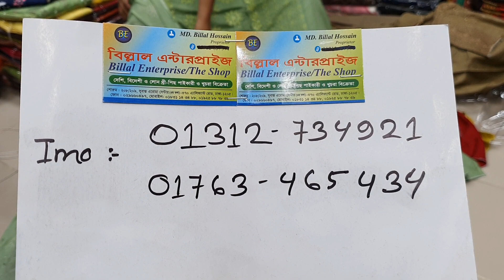নতুন ডিজাইনের সুতি বারিশ থ্রী-পিছ কালেকশন।